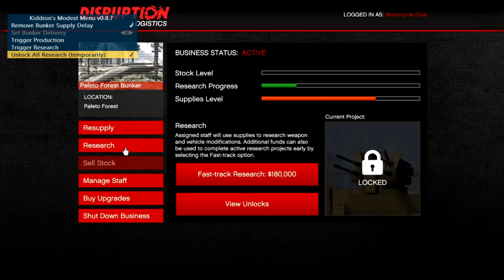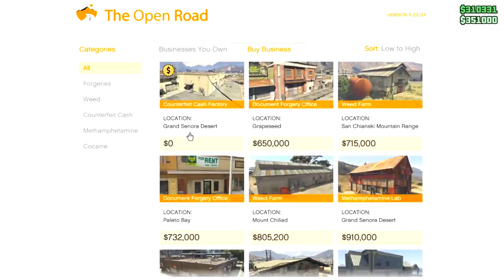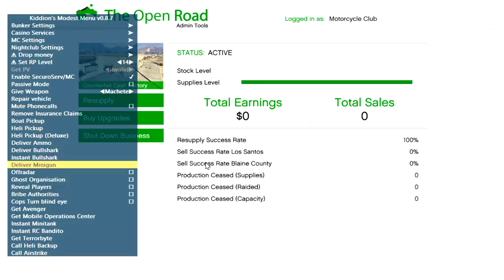Starting My Business!